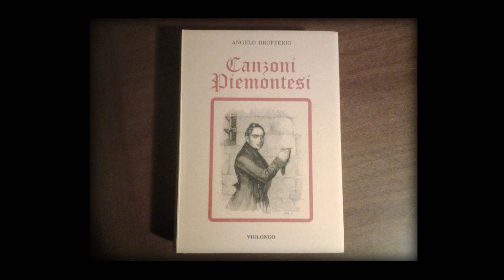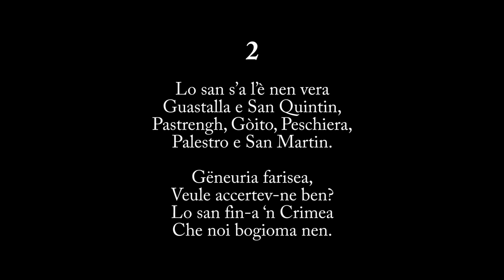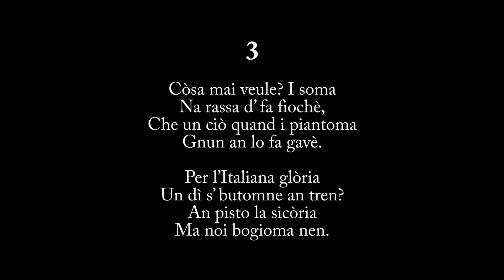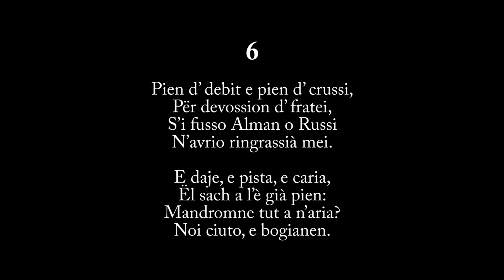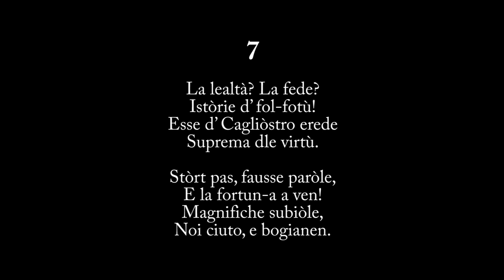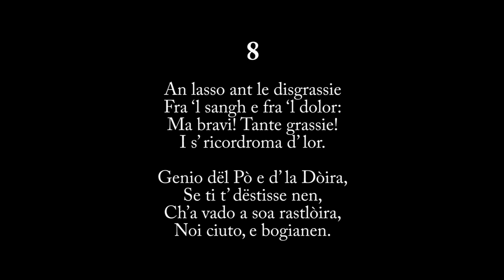Ij Bogianen (1866)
Strumentazione di Davide Cantino dell'armonizzazione di 41 «Canzoni Piemontesi» di Angelo Brofferio pubblicate da Giuseppe Blanchi per Pianoforte, Canto, Mandolino e Chitarra.

TRADUZIONE in ITALIANO:

Quelli che non si (s)muovono

1
Ci chiamano i “Bogianen”: bella novità! Da duemila anni in qua tutti lo sapevano. Reputazione giustissima: sul Po, sul Varo, sul Reno, è vecchia storia, che noi non ci muoviamo, stiamo fermi al nostro posto.

2
Lo sanno, se non è vero, Guastalla e San Quintino, Pastrengo, Goito, Peschiera, Palestro, San Martino. Razza farisea, volete accertarvene bene? Lo sanno fino in Crimea, che noi non ci muoviamo.

3
Cosa ci volete fare? Siamo una razza di acchiappanuvole, che quando ci piantiamo un chiodo in testa nessuno ce lo leva più. Un giorno partiamo per la gloria italiana? Ci pestano la zucca, ma noi non ci muoviamo.

4
Oh, quanti affanni, quanti sudori ci è costata l’impresa di andare avanti per averti, o libertà! Ohimè, che amaro calice! Ahi, che crudele veleno! Ma neppure dopo Novara, per Dio, non ci muoviamo.

5
Re Bomba, e il Diavolo che lo pilucca, tornano a passeggiare a Caserta, Boboli si succhia il suo Duca, i tedeschi tornano ad Abbiategrasso, Marforio si riprende in seno le sue vecchie serpi: a Carlo Alberto succede Vittorio Emanuele, e noi non ci muoviamo.

6
Pieni di debiti e di crucci, per divozione di fratelli, ci avrebbero ringraziati meglio se fossimo stati Tedeschi o Russi. E dàgli, pesta, grida: il sacco è già colmo. Manderemo tutto all’aria? Noi, zitti, non ci muoviamo.

7
La lealtà? La fede? Storie di uno sciocco: essere eredi di Cagliostro è la suprema delle virtù. Passi falsi, parole sbagliate e la fortuna arriva! Magnifici minchioni, noi zitti, e non ci muoviamo.

8
Ci lasciano nelle disgrazie fra il sangue e il dolore. Ma bravi, tante grazie! Ci ricorderemo di loro!  Genio del Po e della Dora, se non ti spegni, che se ne vadano alla loro greppia, noi zitti, e non ci muoviamo.

9
Ma cribbio, il tempo s’intorbida: Papa, Francesi e Tedeschi si danno la mano e tramano per prenderci persino il guscio. Fuori i baffi impomatati e lucidi e, con la spada alle loro reni, diamoci addosso ai brutti musi… Corpo d’un mondo, non ci muoviamo?

[Per gentile concessione dell'editrice Viglongo]